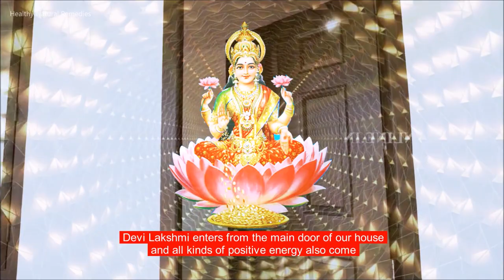Stop money loss. Remove these 9 things from your entrance door right now. It cause poverty, disputes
Unlucky things at entrance, Attract money wealth, Healthy Natural Remedies, Good luck, Kitchen Vastu, Astrology to get rich, Good luck tips, Vastu Shastra Tips, Feng Shui Tips,  Feng Shui For Good Luck, Vastu Tips For Health Wealth Prosperity, Vastu Tips To Attract Wealth, Vastu Tips For Home, Vastu Tips In Hindi, Vastu Tips For Business, Vastu Shastra For Good Luck, Astrology videos, Mythology, Hinduism, Feng Shui Wealth Tips,  Good luck items, How to attract goddess Lakshmi,

Never let these 5 things finish off from your Kitchen | Kitchen Vastu to attract Good luck & money

Never do these mistakes with your Pan, It leads to Poverty & diseases | There is Secret in Kitchen